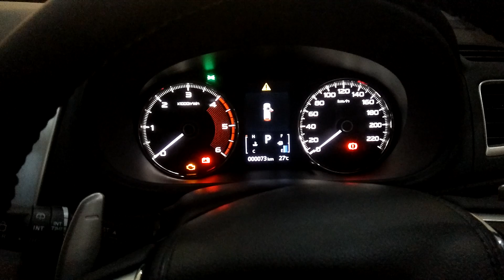All new mitsubishi pajero sport Limited edition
Awalnya dikira ini expander atau pajero sport biasa,ternyata ini model terbatas terbaru yang hanya di produksi 700 unit.

Terimakasih